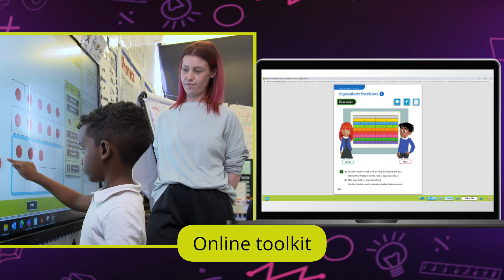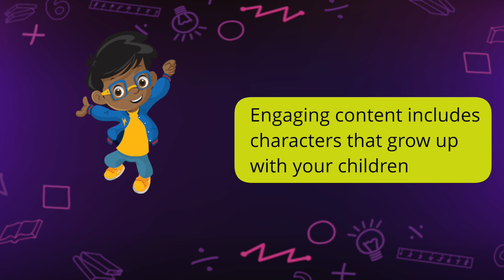A short introduction to Power Maths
It will provide consistency within your maths teaching all through school, and is designed to spark curiosity and excitement and help you nurture confidence in maths. For EYFS to Year 6.